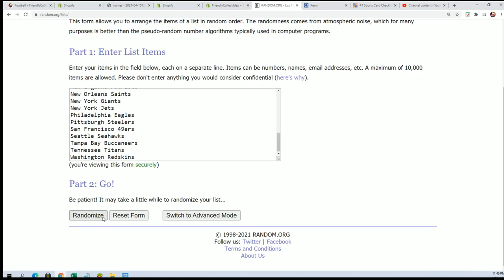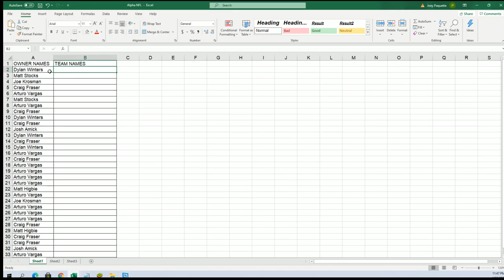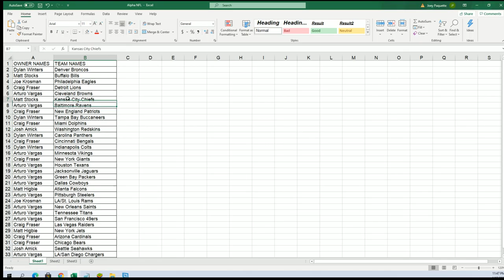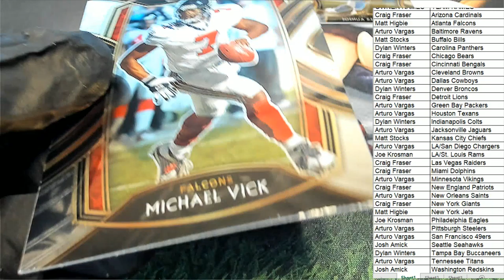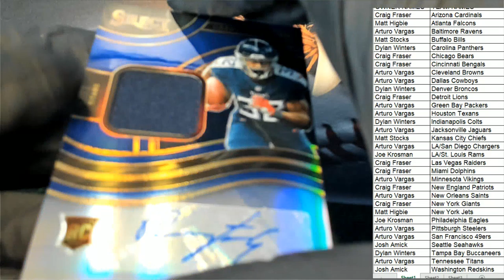2020 Panini Select Football ID 20SELECTFB131